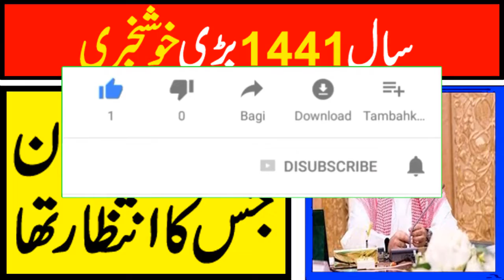New Special Update About Saudi Tourist Visa | Big Good News | Saudi Latest News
Iqama Outpass System For Saudi Arabia Expatriates 2019 | Saudi Arabia Latest News